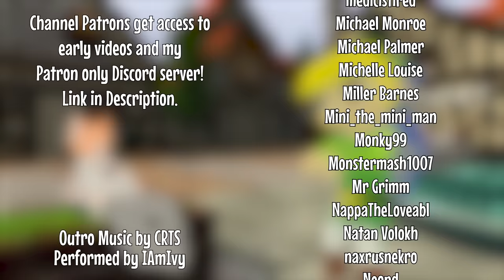China is Kinda Sus...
An English teacher who worked in China during the pandemic talks about his wild experiences.